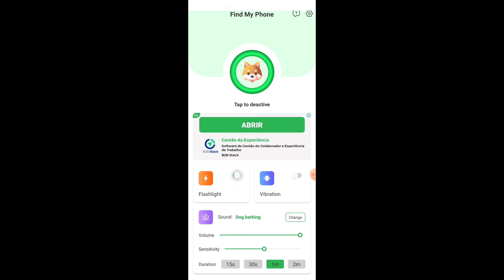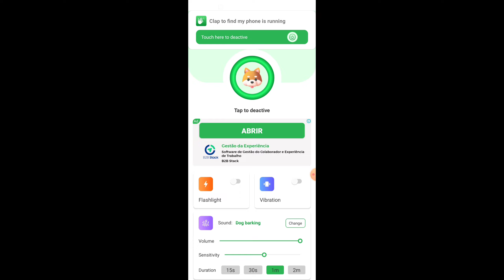clap to find phone clap to find app clap find my phone